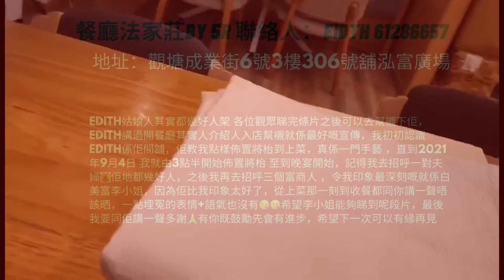8198捕櫃法國餐廳晚宴工作體驗之旅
2021年9月4日係人生中最美好嘅一日， 可以體驗到一個法國餐廳晚宴工作既辛苦之旅👍👍👍
我分享一下今日晚上另我印象心刻既一位客人叫李小姐 ，佢人靚聲甜又有禮貌，我要多謝佢比我嘅評價，有你嘅鼓勵我先可以做得更加好👍👍👍🎉🎉🎉😘😘😘 希望你能夠睇到我對你嘅感恩😘😘😘